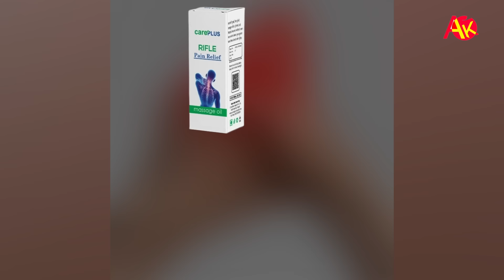समिर भट्टलाई मन पराउँछिन् यि नायिका, १२ गाउँमा बिराज भट्टको प्रेमिका बनिन् | Nancy Khadka Interview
समिर भट्टलाई मन पराउँछिन् यि नायिका, १२ गाउँमा बिराज भट्टको प्रेमिका बनिन् | Nancy Khadka Interview | 12 Gaun Movie | Artist Khabar

Guest:
Nancy Khadka
Actress 12 Gaun Movie
Miss Nepal International 2022

Camera/Edit:
Laxman Sharma